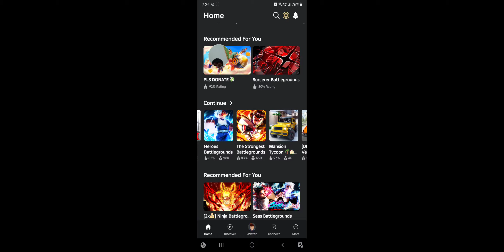today we are playing roblox curse and strongest battle grounds ❤